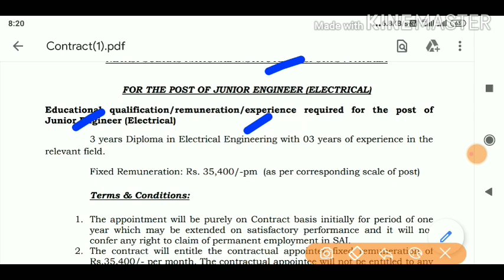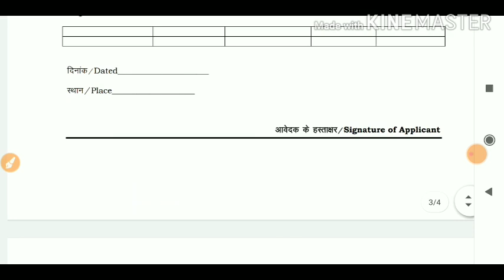Patiala Sports Department Latest Recruitment 2020,Punjab New bharti 2020,Job Alerts by Hardeep,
Title -Patiala Sports Department Latest Recruitment 2020,Punjab New bharti 2020,Job Alerts by Hardeep,

💐💐💐💐 APPLICATION FORM 💐💐💐💐

Punjab Govt Jobs 2020, My Channels uploaded vacancies available in Punjab today for 8th, 10th, 12th, Graduation and Post Graduation passed candidates.